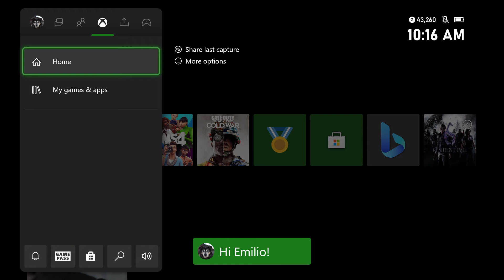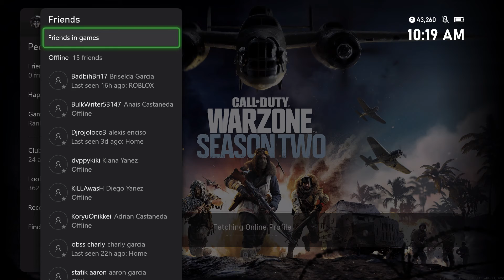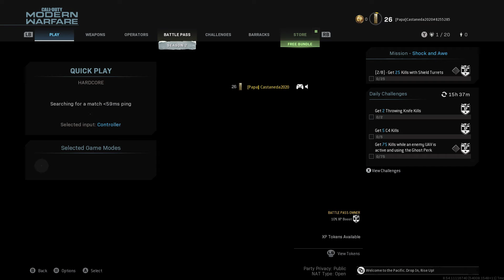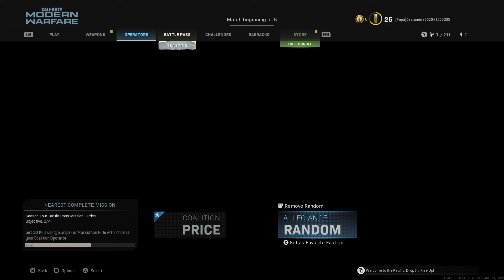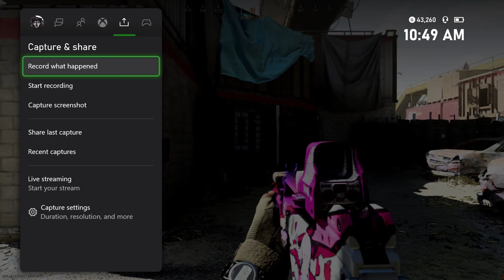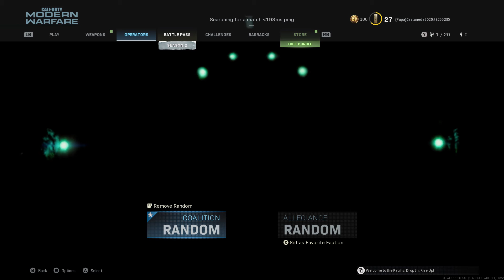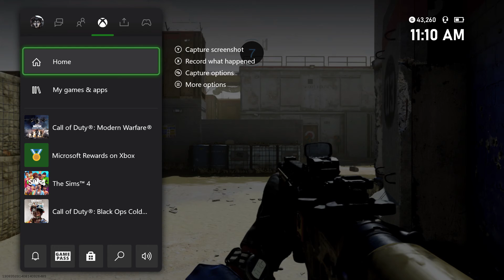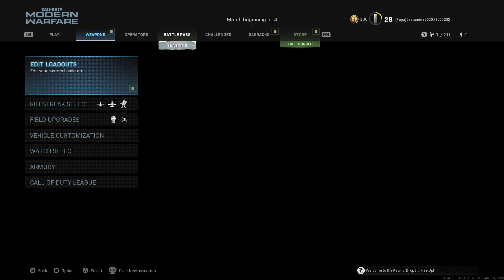Call Of Duty Modern Warfare Hardcore Multiplayer #2